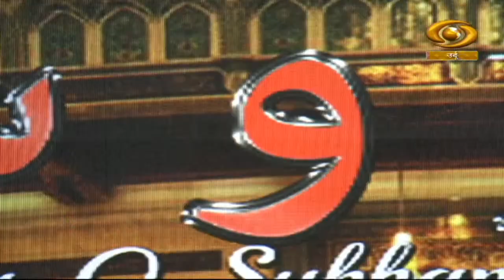Sher-O-Sukhan | शेर-ओ-सुखन | Bismil Saeedi | DD Urdu | July 31, 2023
शायरों की हयात और ख़िदमात पर मबनी प्रोग्राम 'शेर-ओ-सुखन' डीडी उर्दू पर।
Poet- Famous Urdu Poet Bismil Saeedi.